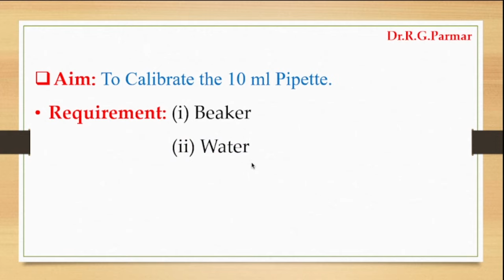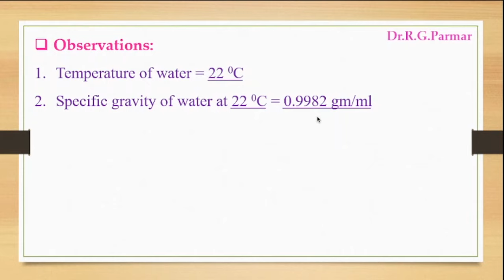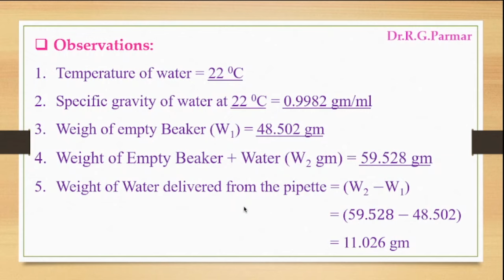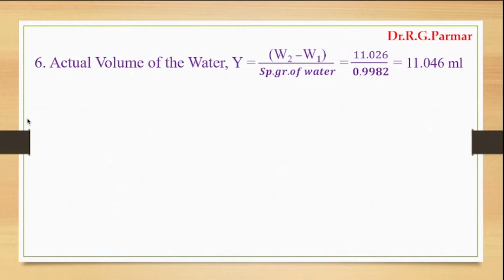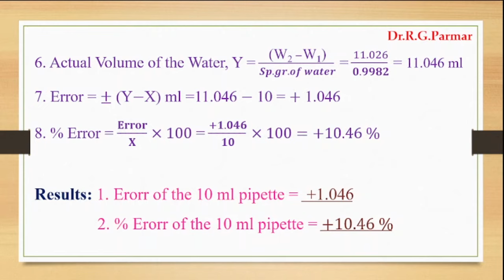Calibration of Pipette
sorry ! temperature is 20 degree celsius

►Apple Music ►Spotify ►Amazon ►Deezer ►Yandex Music ►Anghami ►Audiojungle ►Instagram ►Youtube Music ►Napster ►Qobuz ►7 Digital ►►►►►►►INSTAGRAM: All my music is available on the Instagram platform. Use the search term "Alec Koff" to find my music to use in your videos. Use Shazam to find out the name of the track you like and find this track in Instagram (Stories, Reels). ►►►►►►►TIKTOK: All my music is available on the TikTok platform. Use the search term "Alec Koff" to find my music to use in your videos. Use Shazam to find out the name of the track you like and find this track in TikTok. YouTube Copyright Protection: Since all of my music tracks are protected by copyright, your videos may receive claims. This is how YouTube copyright works. I have to protect my copyrights because so many people want to take my music tracks for themselves. If I do not protect copyrights, then all my clients, all the people who use my music, that is, millions of people around the world, may suffer. If your video has received a complaint, that's fine, don't worry, there's nothing to worry about. If you have a license, you can dispute the claim yourself in your YouTube studio. On This Channel You Can Find: background music, background music for videos, music for youtube, music for studying, music for working, vlog music,